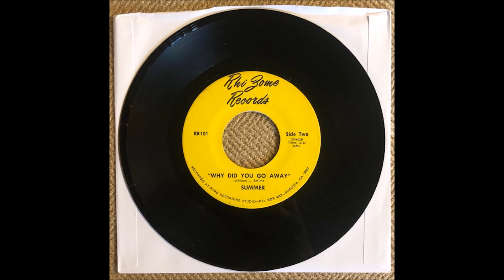Summer- Why Did You Go Away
Obscure Garage/Psych out of Augusta, Georgia. Really love this but sadly can't find out anything about it. If you have any information, please let me know!